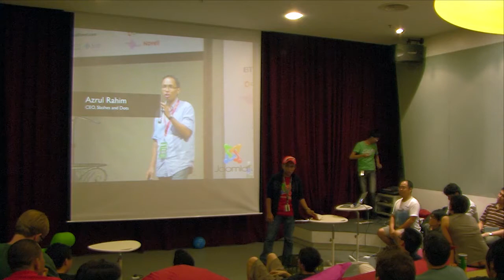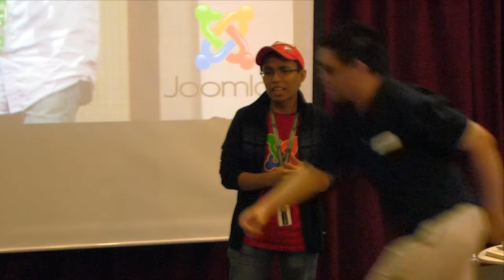Azrul Rahim - Joomla (Webcamp KL CMS Battle 2011)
Azrul is The Big Boss at  Slashes & Dots Sdn Bhd.

 He is the visionary and heads the company direction while overseeing the design, the coding, the support flow and everything else. Apart from the co-ordinating the techie stuff, Azrul makes sure that the team are empowered with knowledge and exposure to be world-class software developers. Azrul loves to read and keep up with the latest technological and web trends.He hold an Information System Engineering degree from Imperial College, London and previously work as an investment analyst in PNB.